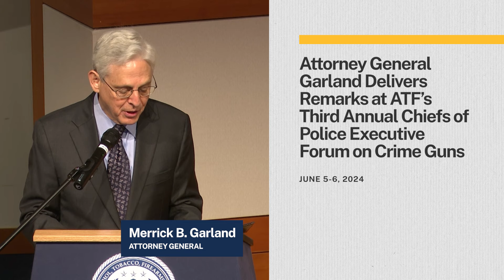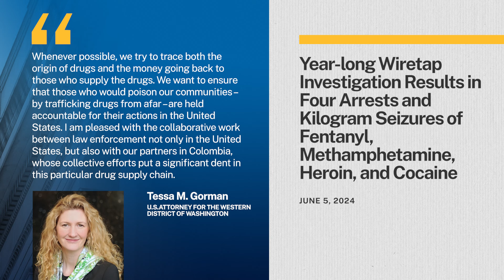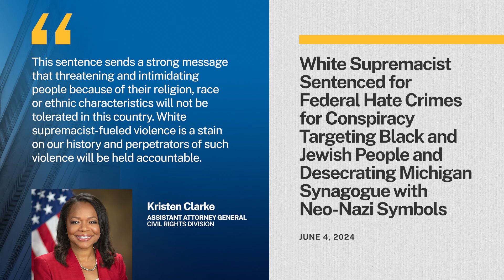This Week at Justice - June 7, 2024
• Attorney General Merrick B. Garland Delivers Opening Statement Before the House Judiciary Committee.
• Forty-Seven Defendants Charged in Imperial Valley Takedown of Drug Trafficking Network Linked to Sinaloa Cartel.
• Attorney General Garland, Deputy Attorney General Monaco Deliver Remarks at ATF’s Third Annual Chiefs of Police Executive Forum on Crime Guns.
• Year-long Wiretap Investigation Results in Four Arrests and Kilogram Seizures of Fentanyl, Methamphetamine, Heroin, and Cocaine.
• White Supremacist Sentenced for Federal Hate Crimes for Conspiracy Targeting Black and Jewish People and Desecrating Michigan Synagogue with Neo-Nazi Symbols.